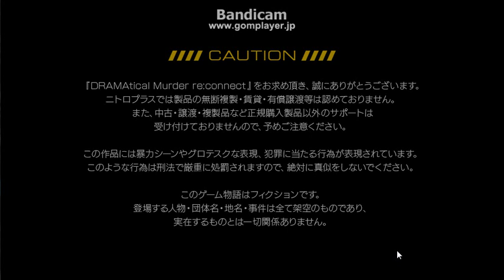DMMd Re:Connect- Clear's Good Route [P1]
So I've noted the English patch for DMMd has yet to be released, so I decided to translate the game and upload it direct to you guys. Enjoy!

Muchos gracias to this translation, which helped me clear up many of my own

The routes will go as follows:

Clear- Good
Clear- Bad
Koujaku- Good
Koujaku- Bad
Noiz- Good
Noiz- Bad
Mink- Good
Mink- Bad
Ren- Good
Ren- Bad
Aoba's Route
Mizuki's Route
Trip & Virus' Route